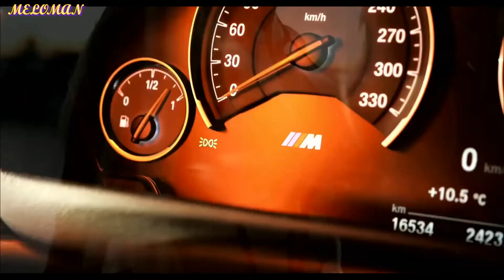DMX - Raw (MusicStyleDeepHouse Hip Hop 2022)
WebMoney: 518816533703